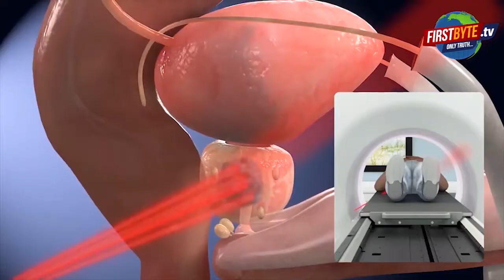अमन चाहिये तो कमल खिलाइये - कमल दत्त शर्मा । Firstbyte.Tv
अमन चाहिये तो कमल खिलाइये- कमल दत्त शर्मा